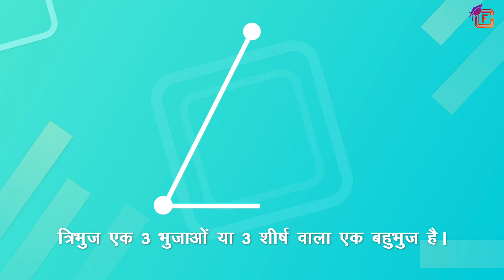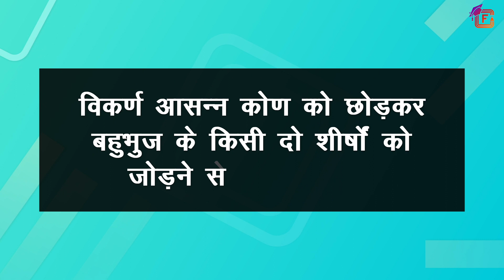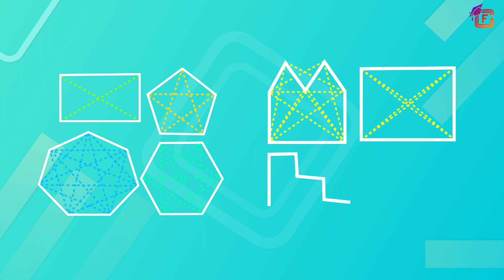बहुभुजों का वर्गीकरण | Classification of polygons | Angle